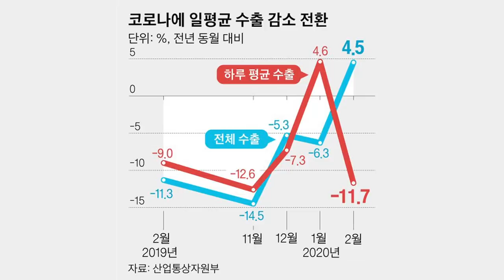[뉴스3] 한국 일평균 수출 11.7% 줄어, 대중수출은 -21%